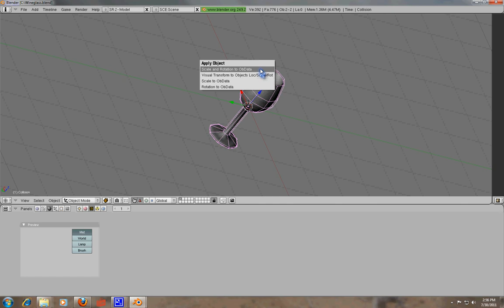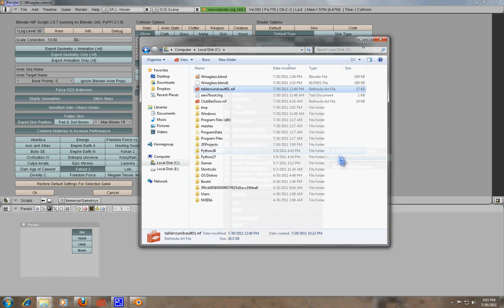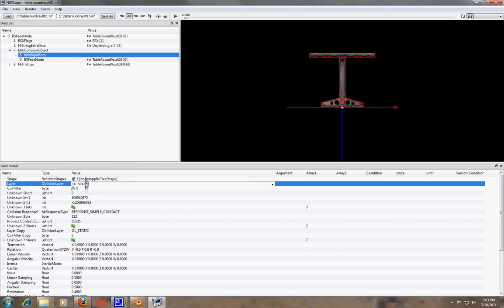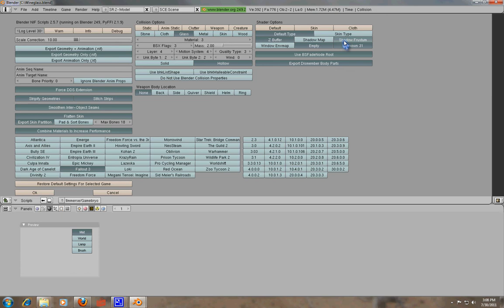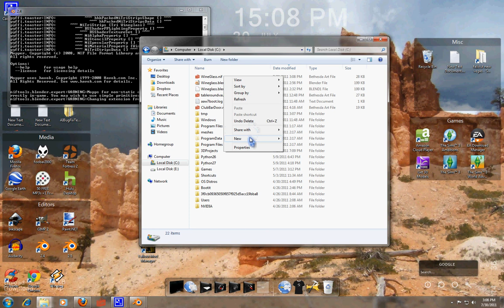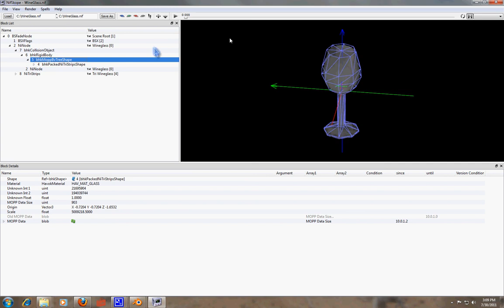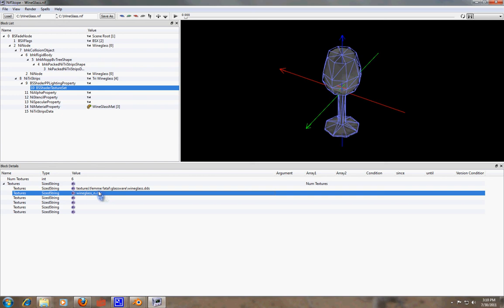Fallout to Blender and Back: Exporting Part 2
Tutorial, describing how to export models from Blender for use in Fallout 3 and Fallout New Vegas using NifTools Blender scripts.